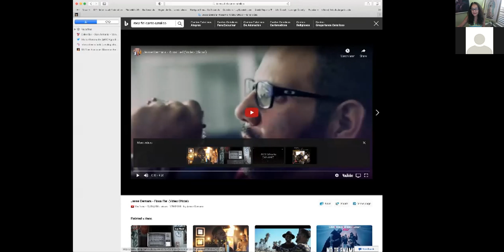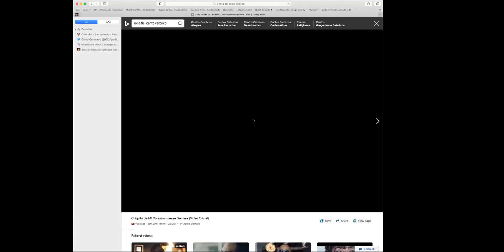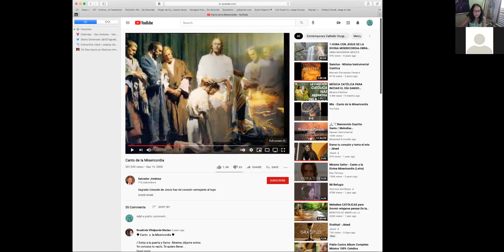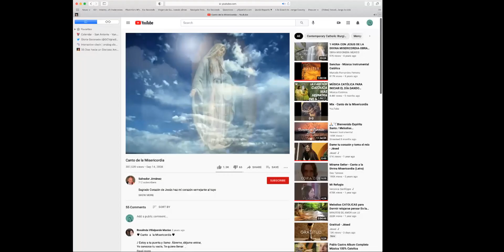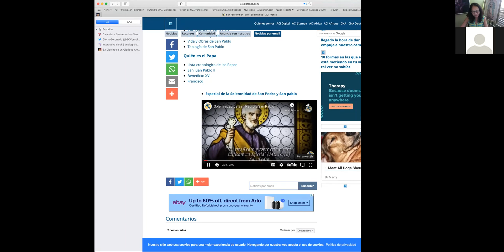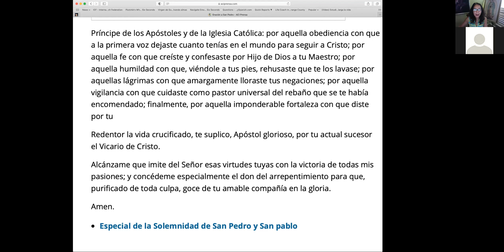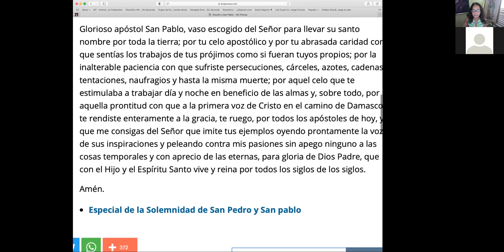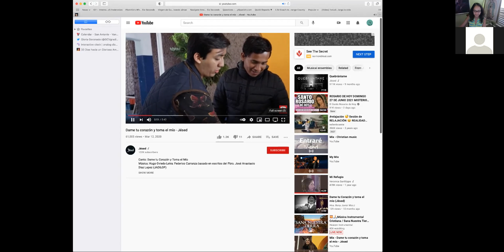Junio 29 Rezamos con San Pedro y San Pablo